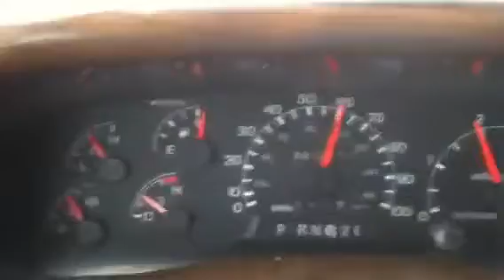1999 f350 highway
1999 f350 highway